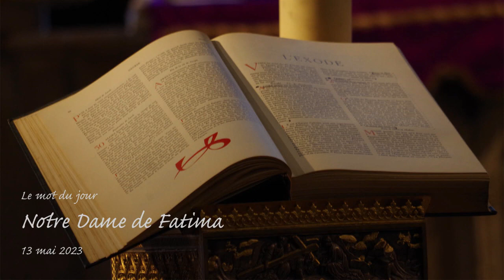Mot du jour - Notre DAme de Fatima - 13 mai 2023